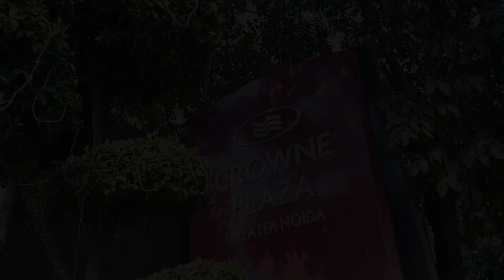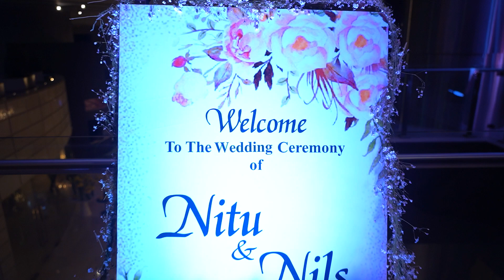Two Nation One Love | Nitu weds Nils | Best Wedding Highlight | Divine Photography | Greater Noida